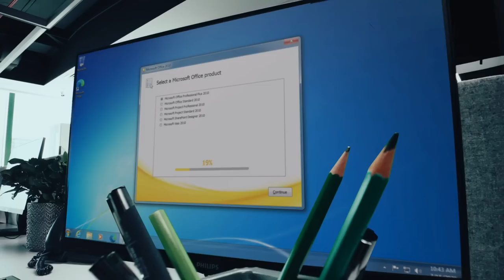Hikaru Nakamura takes on former World Junior Champion Zaven Andriasian | World Blitz 2022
Nakamura started strong with a score of 2/2 at the World Blitz 2022. He faced the former World Junior Champion Zaven Andriasian in the third round. Watch the game to see if the American Super GM can make it 3/3?